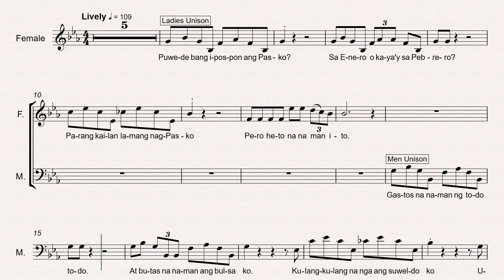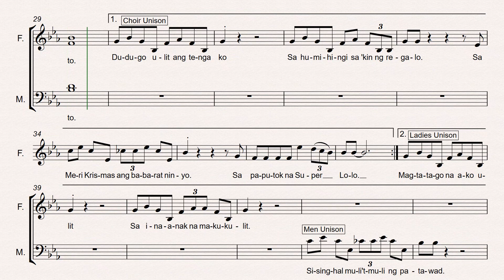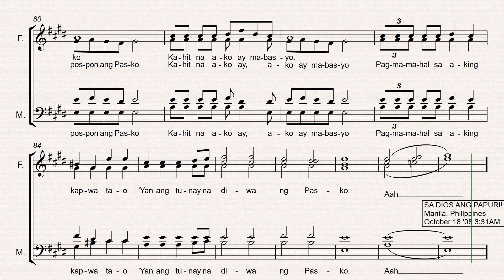TENOR Ipospon Ang Pasko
Lyrics by RENE NIEVA